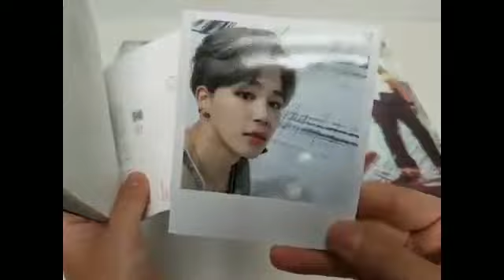[Ktown4u Unboxing] BTS - Album Vol.2 [WINGS]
BTS - Album Vol.2 [WINGS] (N ver.)